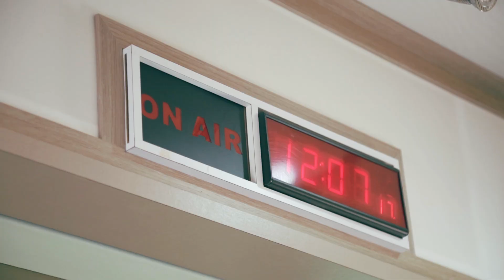爆點「恒」久遠 精華永留傳！【宅神 ft高虹安】2020-01-06